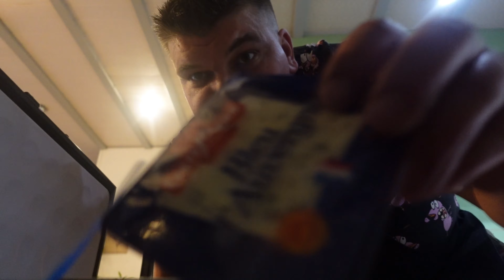KAIP PASIGAMINTI buffalo sparnelius namuose!!!!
si karta kepsime labai skanius buffalo sparnelius